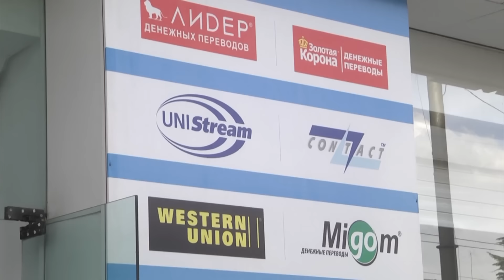Бонки Миллӣ аз тарси болоравии қиматҳо сиёсати пулиро тағйир дод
Бонки Миллии Тоҷикистон аз бими афзоиши таваррум ва боло рафтани қимати молу коло меъёри бозтамвилро якбора 3.5 фоиз боло бурд, ки дар гузаштаҳо бисёр кам дида шудааст. То рӯзи 20-уми март, меъёри бозтамвил дувоздаҳу аз даҳ панҷ фоизро ташкил медод, ҳоло ба 16 дар сад расид.